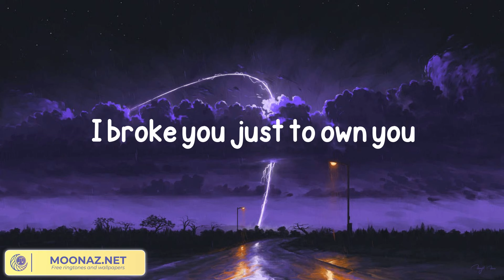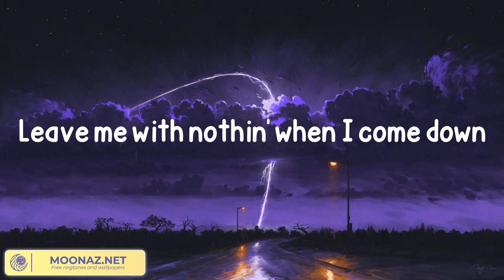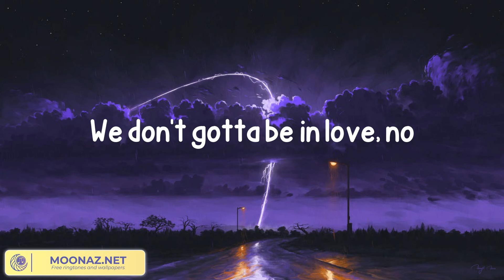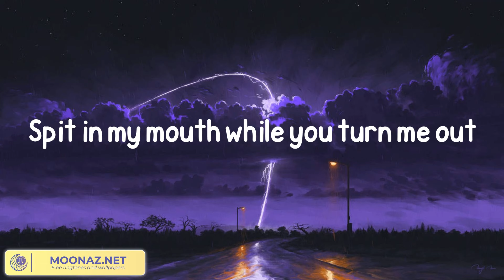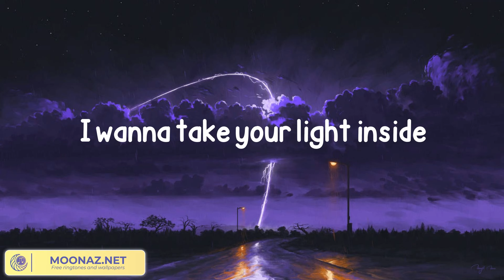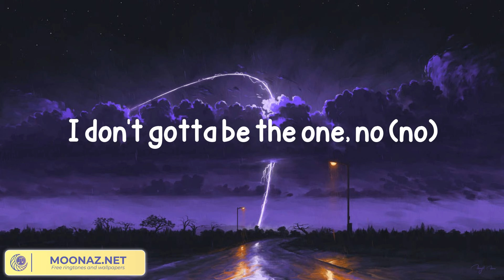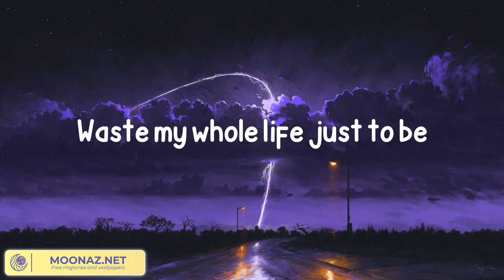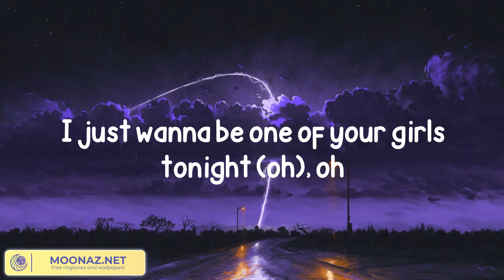The Weeknd - One Of The Girls (Lyrics)